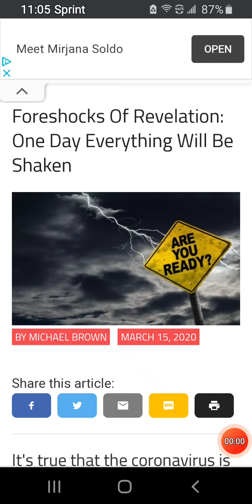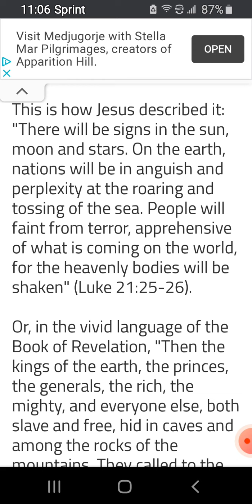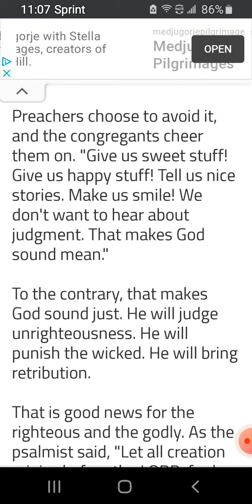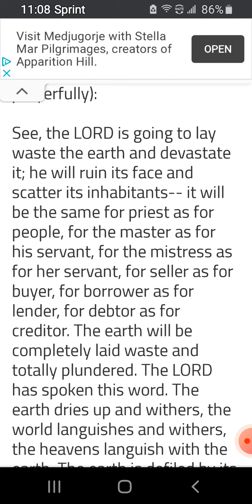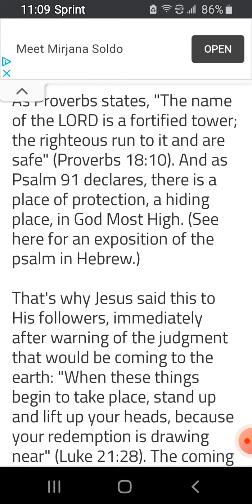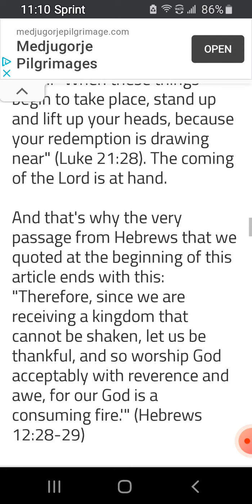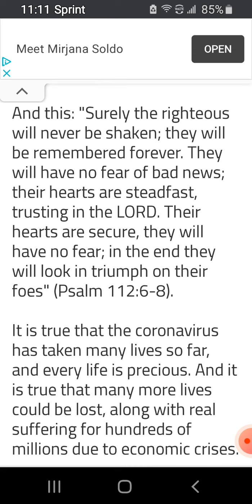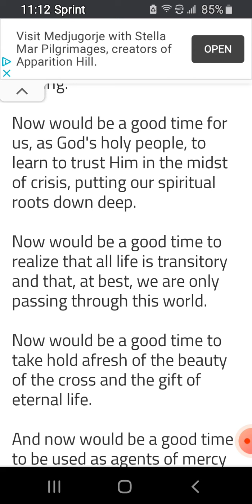There's still Time!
endtimes prophecy